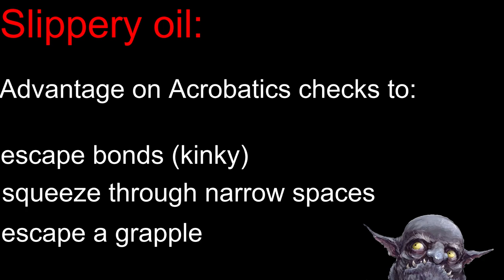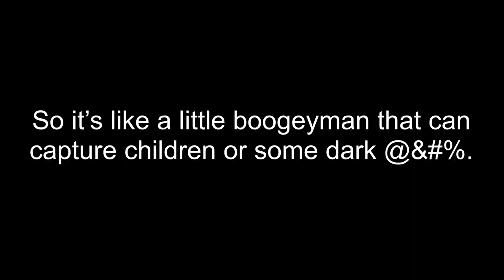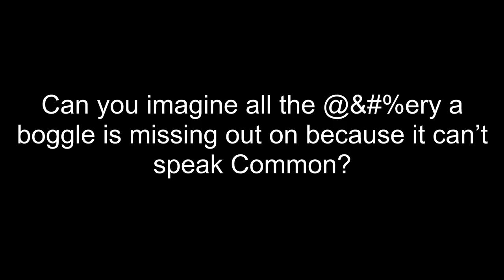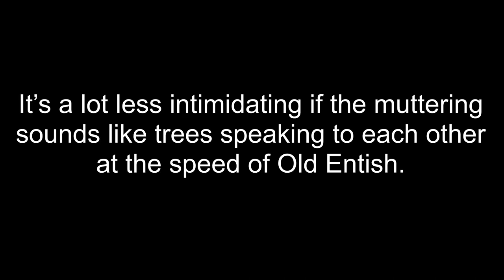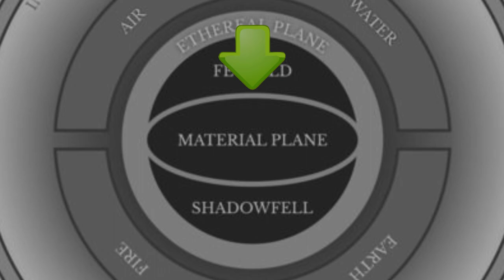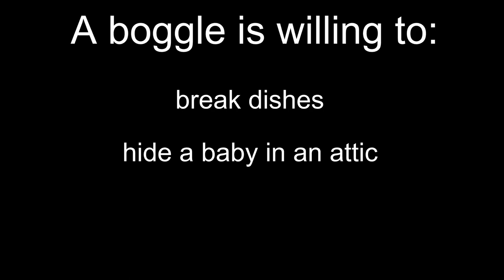Boggles—the Feywild denizen created by the loneliest of creatures (D&D Compendium of Monsters)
Boggles are mischievous Feywild creatures from D&D 5e that love to play pranks on hapless individuals. However, boggles are created from a lonely or abandoned creature and—despite enjoying their creator’s anguish at pranks—boggles provide a weird sort of companionship.

But don’t think that makes boggles immune to my criticism. Non-flammable oil secreting from their skin? I’ve got a few opinions about that and none of them flattering.